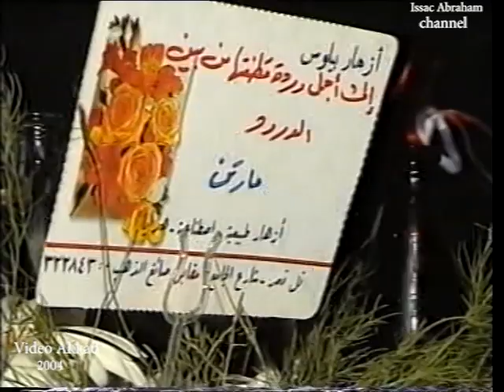assyrian wedding Marten & Rama P1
Marten & Rama - 2004 Marten & Rama